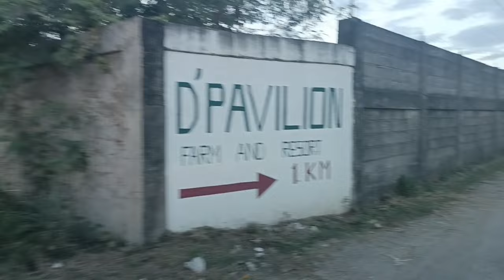Risdon & Mary Ann Surprise Anniversary